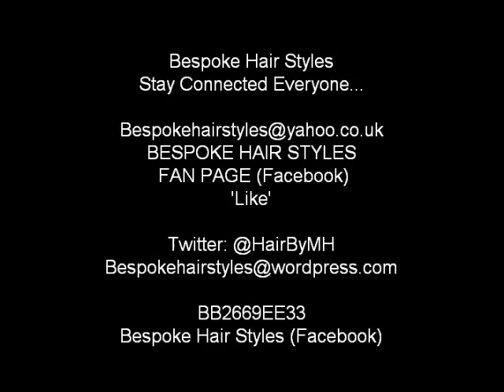Perm Relaxers Thoughts #49